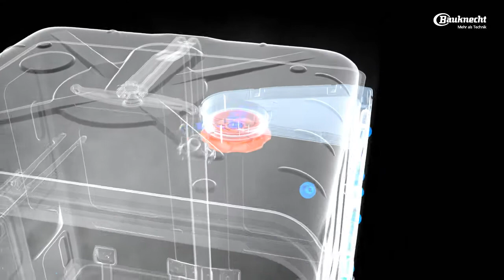Bauknecht - Lavastoviglie con la funzione Power Clean+ e la tecnologia Powerdry (Italiano/Italian)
Bicchieri e pentole in un unico ciclo di lavaggio grazie a PowerClean+
Con PowerClean+ potete lavare contemporaneamente
bicchieri delicati, stoviglie normali e pentole e padelle
molto sporche. Gli ugelli ad alta pressione
lavorano in modo mirato nella parte inferiore
della lavastoviglie. Così le pentole vengono
lavate energicamente, i bicchieri invece in
maniera delicata.

Ugelli ad alta pressione
I 28 ugelli ad alta pressione sono disposti in
modo da concentrarsi sulle incrostazioni e
scioglierle con precisione. Pentole e tegami
possono essere posizionati davanti agli ugelli
risparmiando spazio, in modo che l’acqua ad
alta pressione colpisca solo i punti da pulire.

Più spazio
Un altro vantaggio: grazie alla speciale disposizione
degli ugelli si crea spazio aggiuntivo per
dieci piatti.*
* Rispetto a una lavastoviglie Bauknecht delle stesse dimensioni
senza tecnologia PowerClean+ per il lavaggio di due pentole.

6 litri: un consumo d’acqua effi ciente per
ogni ciclo di lavaggio.
L’acqua di risciacquo pulita viene
fi ltrata, raccolta in uno speciale
serbatoio e utilizzata nel ciclo successivo
per il prelavaggio. In questo modo è
possibile ottenere un consumo d’acqua di soli
6 litri per ogni ciclo di lavaggio.

bauknecht.ch

With the Bauknecht dishwashers with PowerClean+ function and PowerDry technology, pre-rinsing and additional drying belong to the past: The PowerClean+ high pressure nozzles remove all dirt and food residues, the PowerDry ventilation system dries even plastic parts and glasses to perfection - and the A + + + energy efficiency class keeps power consumption low.